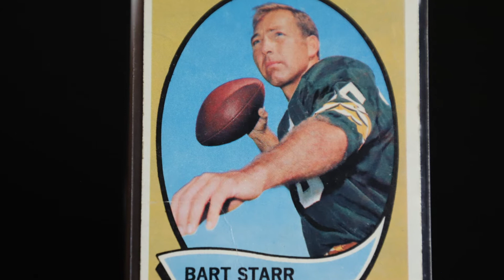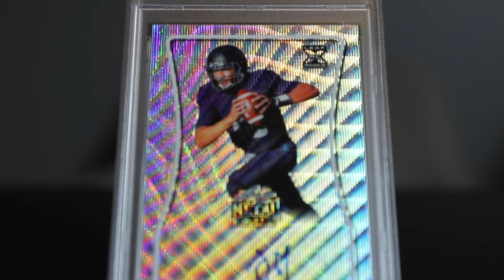Memorabilia Monday. "Heir Jordan" Autographed Rookie Card! Gem Mint 10!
Memorabilia Monday is a weekly series where the collector and son show you some of their coolest pieces from their memorabilia collection. This week we look at "heir Jordan", a Jordan Love autograph rookie card!